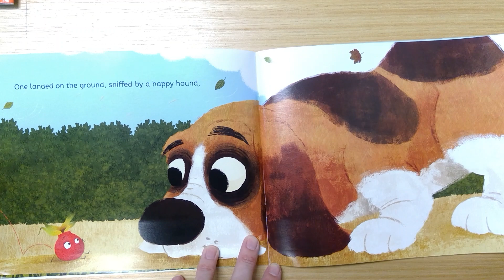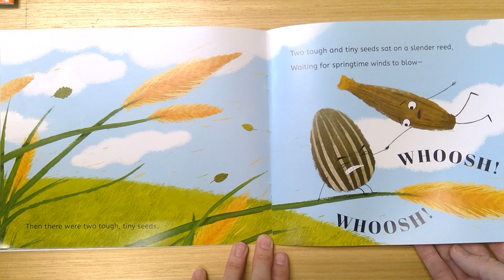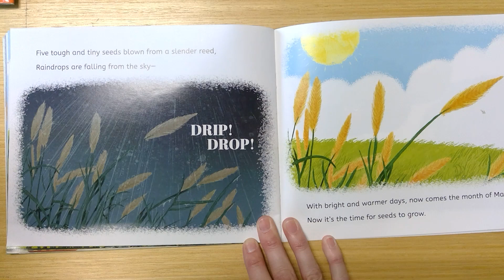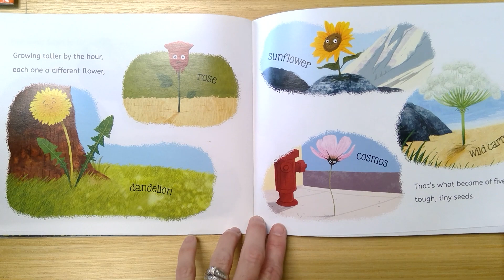Five Tough and Tiny Seeds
Scholastic
Author: Steve Metzger

Do you need "Five Tough and Tiny Seeds" for a lesson but can't get your hands on a copy? Hopefully this can help!